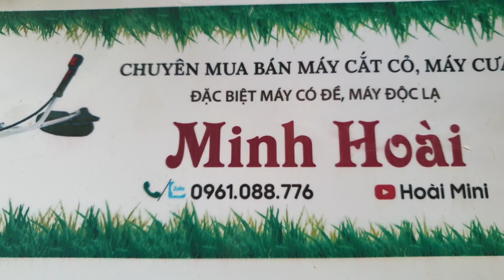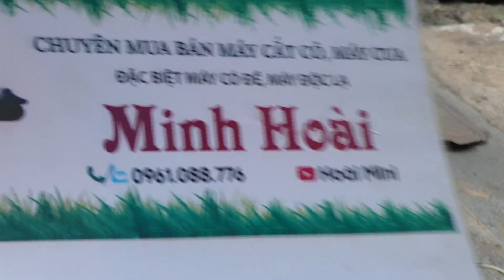Echo Kiorit 240 có đề,,,34mm giá 1tr1